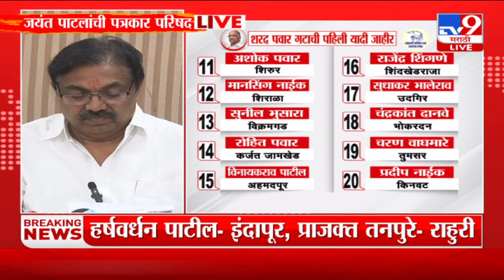Pawar Group Candidates List | पवार गटाची पहिली यादी, युगेंद्र पवार - बारामती, प्रताप ठाकणे- शेवगाव